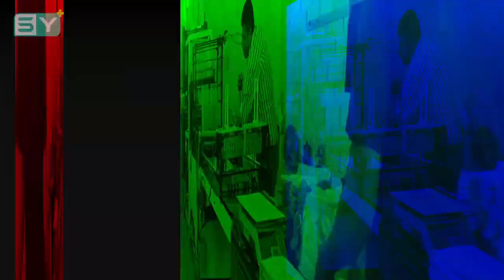صناعة الأكياس البلاستيكية.. فرص عمل وتأمين احتياجات الشمال السوري